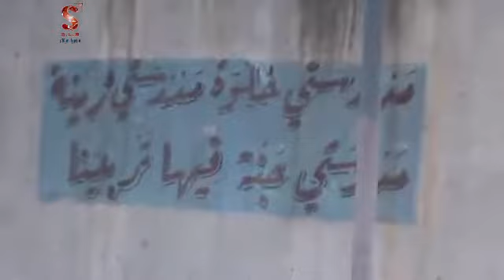سوريا مباشر||حمص المحاصرة||جولة ميدانية في أحد أحياء حمص القديمة